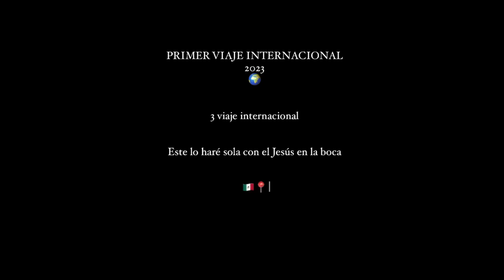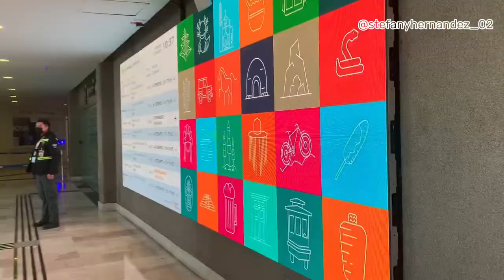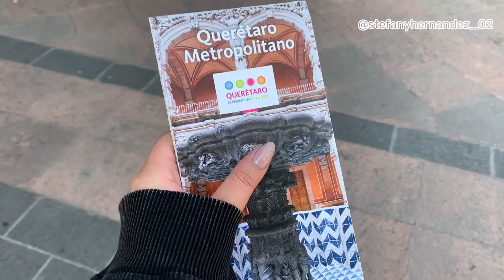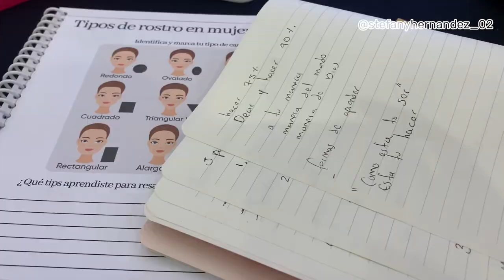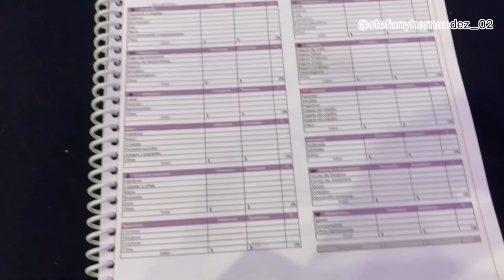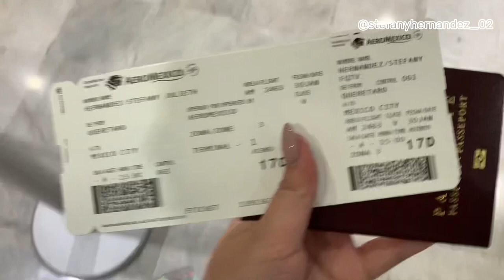VLOG #1 primer viaje del 2023 🛩️ Mujer de impacto / Querétaro - Mexico 🇲🇽